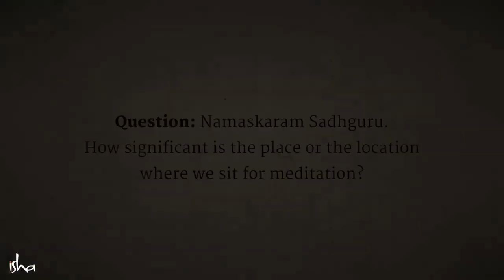Does The Place Where You Meditate Matter? – Sadhguru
At a recent Satsang during his two-week ride for Cauvery Calling, Sadhguru answers a question about the significance of the location where one meditates and discusses the importance of becoming significant as a life.

sadhguru
sadhguru 2019,
sadhguru speech
sadhguru latest
sadhguru 2020
sadhguru meditation
sadhguru speeches
sadhguru motivation
sadhguru shiva,
sadhguru advice
sadguru
sadhguru bangla
sadhguru live
satguru
isha foundation
yoga